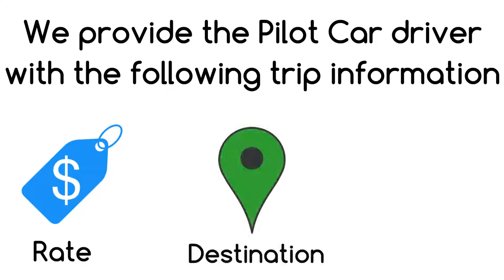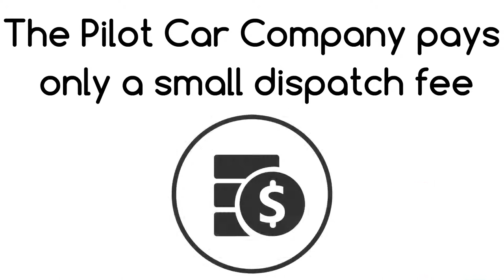Dispatch America PC / Connecting Oversized Loads with Pilot Cars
Dispatch America PC works closely connecting heavy haul trucking companies and brokers with pilot car operators.   Our services are free to both trucking companies and brokers.  Pilot car operators pay only a small fee per dispatch. Dispatch America PC is not a broker.  We simply use our large database of pilot car operators to connect those looking to hire escorts for their oversized loads.